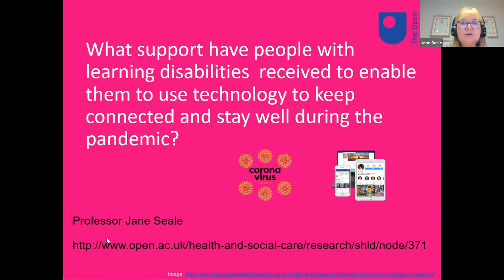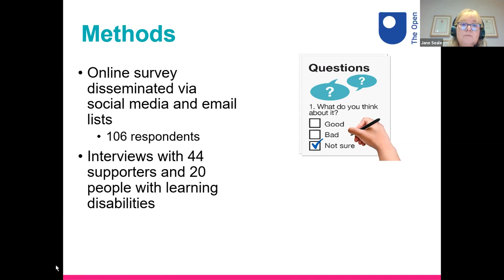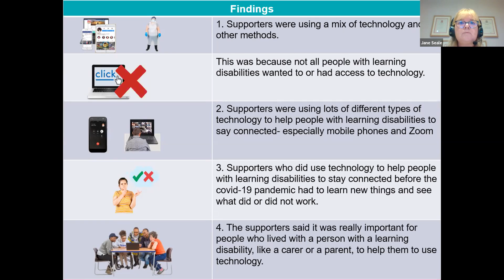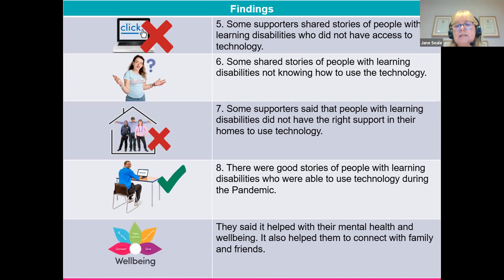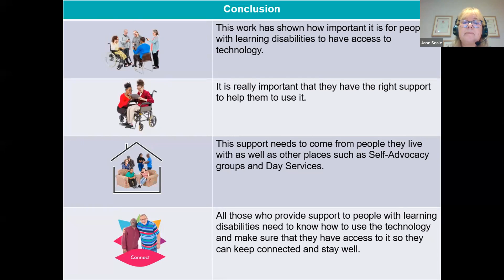Filling the Gaps: Technology research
Part of the Sharing Self-Advocacy Best Practice Series,
Session 3: Filling the Gaps

Part 4: What support have people with learning disabilities received to enable them to use technology to keep connected and stay well during the pandemic?

Jane told us about this research project